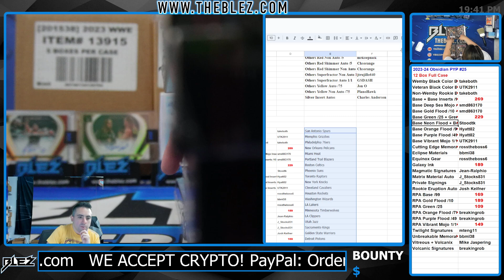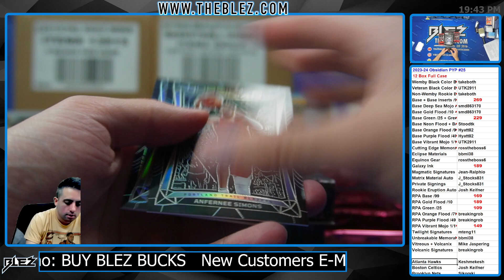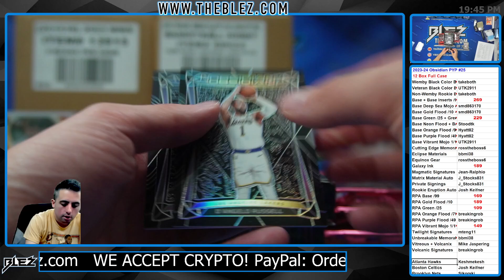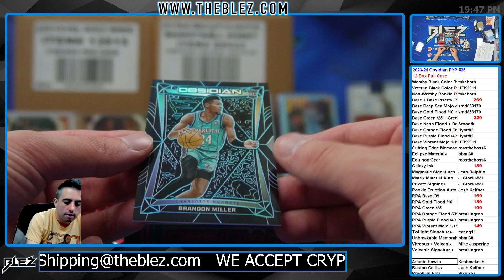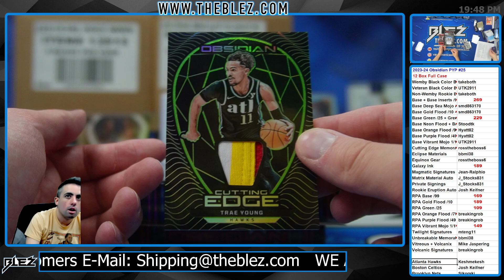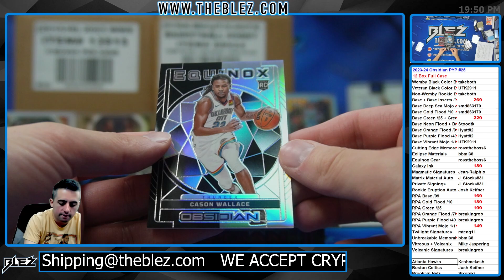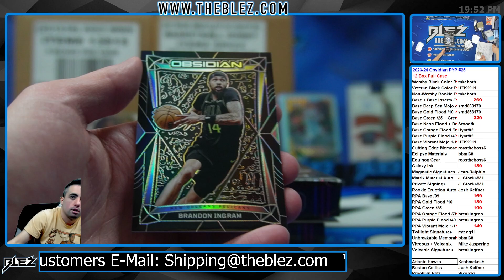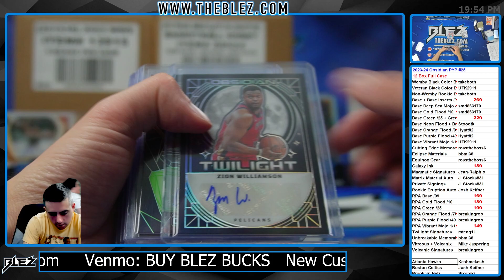2023-24 Panini Obsidian Hobby NBA 12 Box Full Case Break #25 Pick Your Parallel